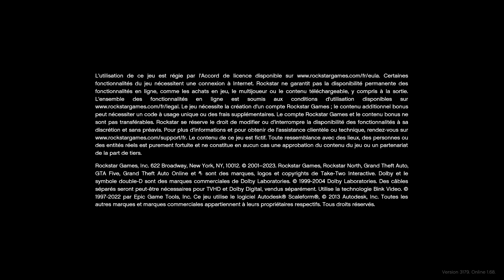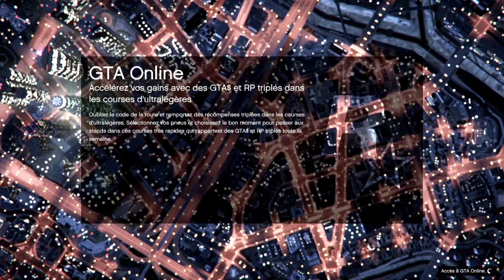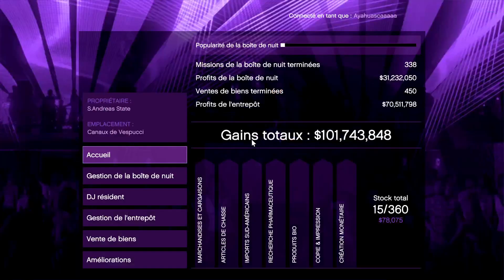L'expérience GTA ONLINE - Braquer un cartel tout seul